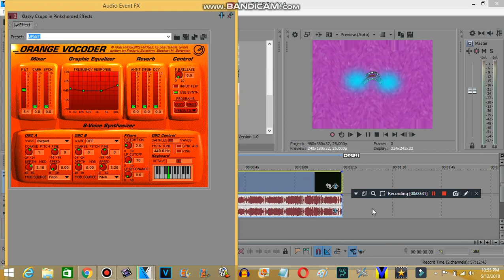How to make Upset (REMAKE)